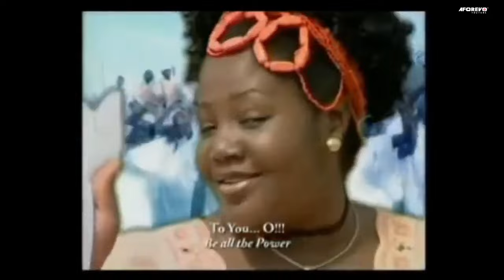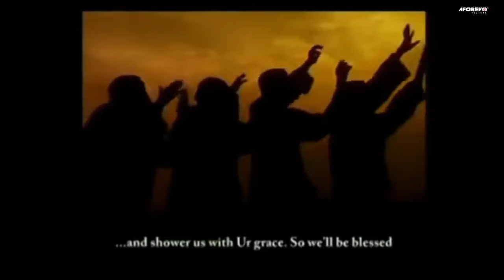Chi Oluebube Vol 1 - Sis Chinyere Udoma - Nigerian Gospel Song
A Nigerian Gospel Song By Sis  Chinyere Udoma